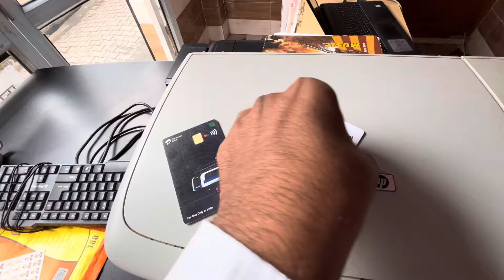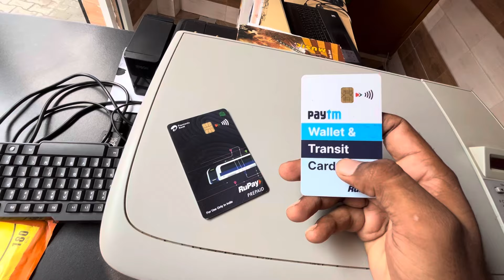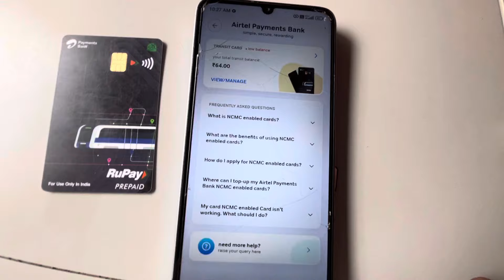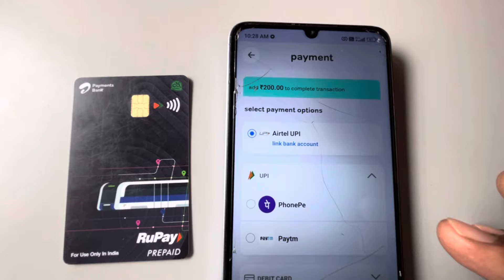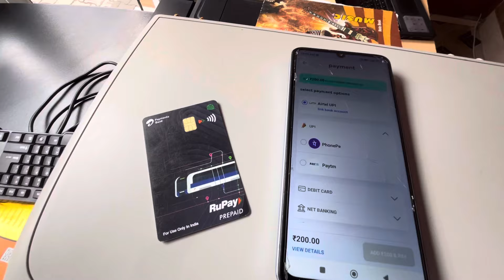airtel metro card recharge airtel metro card airtel ncmc card kaise recharge kare how to add money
how to recharge airtel metro card airtel metro card recharge
airtel payment bank metro card recharge kaise kare
airtel neme card recharge
how to recharge airtel payments bank metro card neme card recharge online
airtel metro card kaise recharge karen airtel neme card
how to recharge ncmc card airtel metro card balance check
how to check airtel metro card balance
how to recharge rupay metro card online how to recharge rupay prepaid metro card
recharge airtel metro card
rupay metro eard recharge kaise kare airtel ka recharge
airtel metro card
airtel payment metro card recharge kaise kare airtel thanks app se metro card kaise recharge karen delhi metro airtel card recharge
how to recharge airtel rupay prepaid card how to recharge metro card by airtel app how to recharge payment bank metro card metro caro
metro card recharge
airtel metro card me add money kaise kare
how to add money airtel metro card
airtel payment bank rupay card recharge kaise kare konsa app download kare
airtel payment bank rupay card k liye konsa app download kare
airtel ta
airtel payment bank rupay card
airtel payment bank rupay prepaid card recharge kaise kare
airtel payment bank rupay debit card
airtel payment bank rupay credit card apply
airtel payment bank rupay prepaid card benefits
airtel metro card recharge
airtel metro card
airtel metro card kaise recharge
karen
airtel metro card balance check
airtel metro card benefits
airtel metro card me recharge
kaise kare
airtel metro card recharge by
phonepe
airtel metro card ka balance kaise
check kare
airtel metro card top up kaise kare
airtel metro card ko recharge
kaise kare
airtel ncmc card
airtel ncmc card recharge
airtel ncmc card kya hai
airtel nemc card recharge online
airtel ncmc card balance check
airtel nemc card charges
airtel nemc card recharge kaise kare
airtel ncmc card benefits
airtel ncmc metro card
airtel ncmc